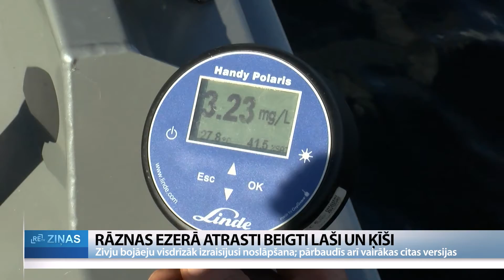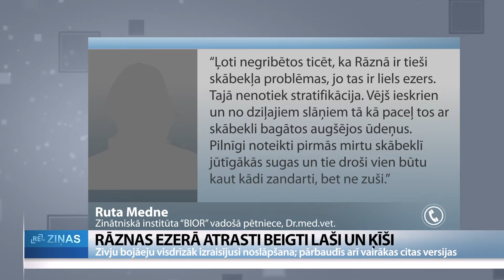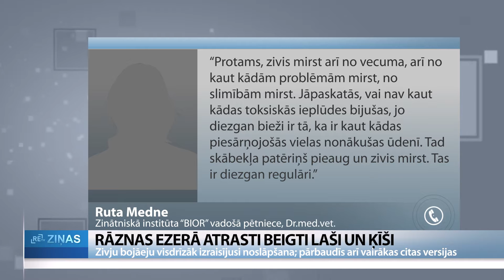ReTV: Rāznas ezerā atrastas beigtas zivis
Vietējos iedzīvotājus un vides eskpertus satrauc, ka Rāznas ezerā manītas beigtas zivis. Veicot reidus, Dabas aizsardzības pārvalde (DAP) secināja, ka zušu un ķīšu bojāeju Rāznas ezerā visdrīzāk veicina skābekļa trūkums. Tomēr zinātniskā institūta “BIOR” pētnieki par to nav pārliecināti, un šīs nedēļas laikā vērtēs arī citus iespējamos zivju bojāejas iemeslus.

Beigti zuši un ķīši Rāznas ezera krastos un niedrēs vietējos iedzīvotājos radījuši būtisku satraukumu. Uz pārbaudi ieradusies Dabas aizsardzības pārvalde, apsekojot gan krastu, gan ezeru. DAP Dabas aizsardzības vecākais speciālists Dainis Tučs: “Atrodamies Rāznas ezerā Strodu krastā. Šeit mums projekta gaitā notiek krasta attīrīšana, niedru un to sanesumu izņemšana laukā, niedru pļaušana. Valdošie vēji vienmēr ir uz šejieni, piesārņojums arī nebija novērots.”

Eksperti pēc mērījumiem secina, ka loģiskākais iemesls tik straujai zivju slāpšanai ir zema skābekļa koncentrācija. Savukārt tās pamatā ir ūdens ziedēšana, dažādi pūšanas procesi, gan arī nesenā svelme. Dainis Tučs: “Visu augusta mēnesi bija karstais laiks un vēja praktiski vispār nebija. Ūdens nemaisījās. Re kā uzskatāmi vidējā slānī skābekļa daudzums jau krītas. Šīs dienas bija vējš, viļņi, saviļņojās.”

Tikmēr zinātiskajā institūtā “BIOR” šādai versijas īsti nepiekrīt - viņi pieļauj, ka iemesli var būt pavisam citi. “Ļoti negribētos ticēt, ka Rāznā ir tieši skābekļa problēmas, jo tas ir liels ezers. Pilnīgi noteikti pirmās mirtu skābeklī jūtīgākās sugas, tie droši vien būtu kaut kādi zandarti, bet ne zuši. Jāpaskatās, vai nav kaut kādas toksiskās ieplūdes bijušas, jo diezgan bieži ir tā, ka ir kaut kādas piesārņojošās vielas nonākušas ūdenī. Tad skābekļa patēriņš pieaug un zivis mirst. Tas ir diezgan regulāri,” saka zinātniskā institūta “BIOR” vadošā pētniece, Dr.med.vet. Ruta Medne.

“BIOR” laboratorijā pašlaik notiek zivju izmeklējumi - tiks pārbaudīta, piemēram, parazītu vai piesārņojošu vielu klātbūtne, elektrības ietekme un vairāki citi faktori. Ruta Medne: “Ezers visu laiku ir mainīgs, tajā visu laiku notiek kādi dabiskie procesi. Tā nav vienkārša atbilde. Katrā ziņā mums katram jādomā par piesārņojuma mazināšanu kopumā visos ūdeņos.”

“BIOR” informāciju par zivju bojāeju ūdeņos visā Latvijā saņem regulāri, un iemesli tam ir visdažādākie. Sākot ar pēdējo gadu klimata pārmaiņām, līdz nekvalitatīvai notekūdeņu apsaimniekošanai. Zinātniskā institūta “BIOR” veikto analīžu rezultāti par Rāznas ezera zivīm būs zinām šīs nedēļas beigās.